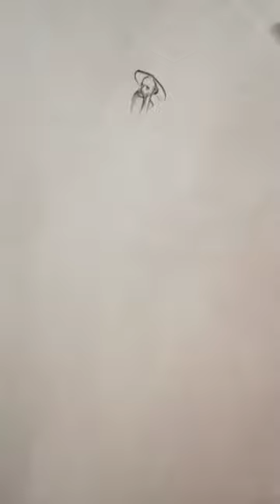How to draw a girl with ponytail hairstyle || Pencil sketch || Face Drawing || bir kız nasıl çizilir